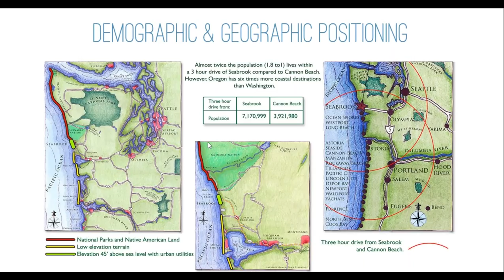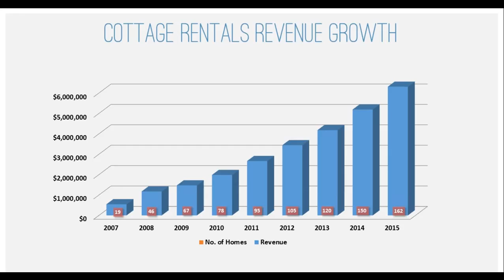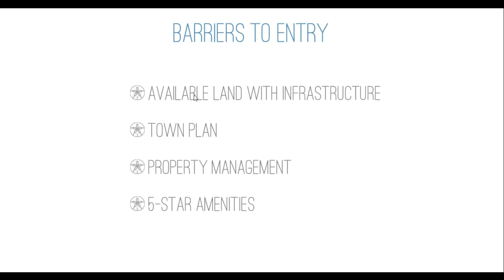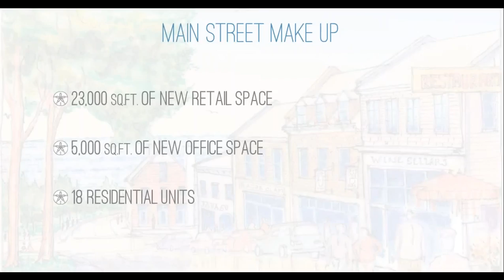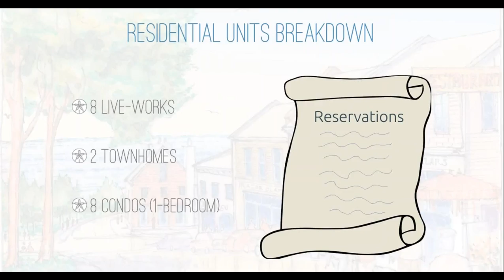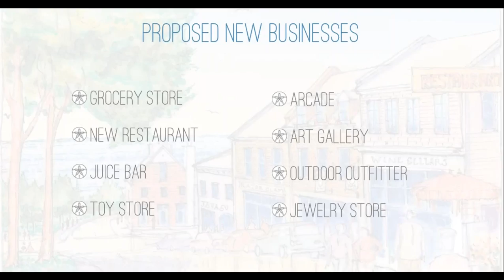2016 Summer & Fall Webinar - Seabrook, Washington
Join Seabrook president & town founder, Casey Roloff, for a short webinar to learn about the growth and available homes in all the latest neighborhoods, as well as get an update on new shops, amenities, and upcoming events.